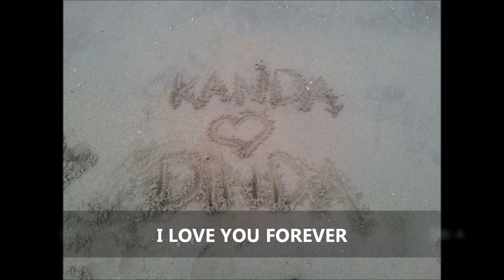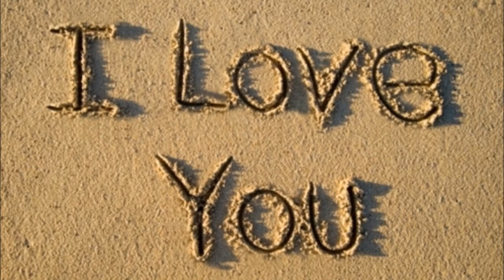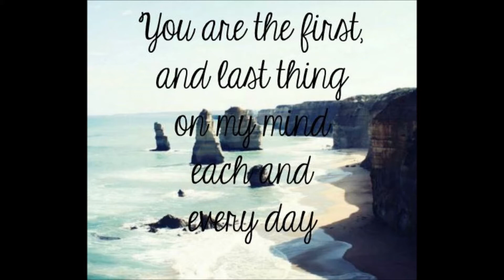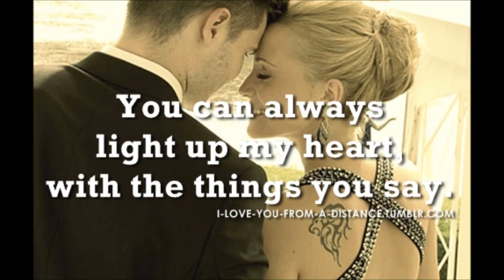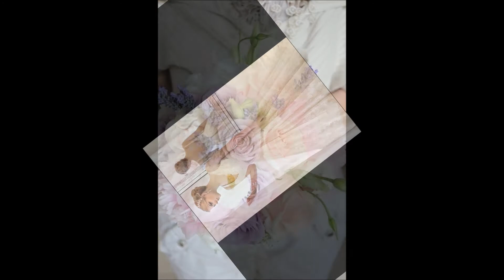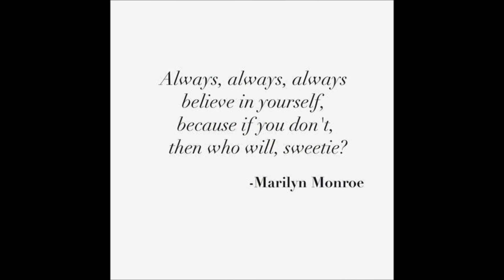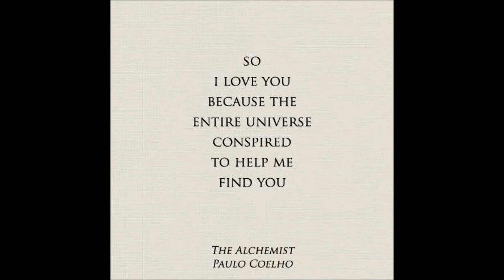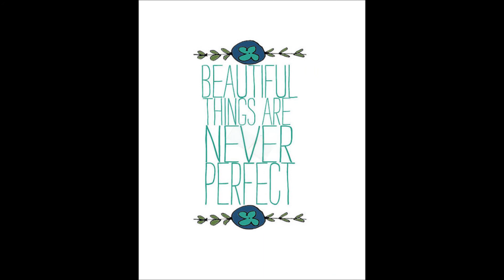I LOVE U..... PRINCESS DATO' DR ROMONA MURAD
Loving you is the best part of my life...it is beautiful when you are in love...pure love